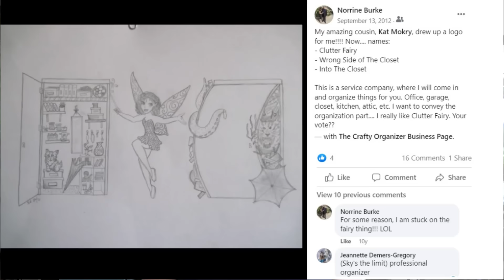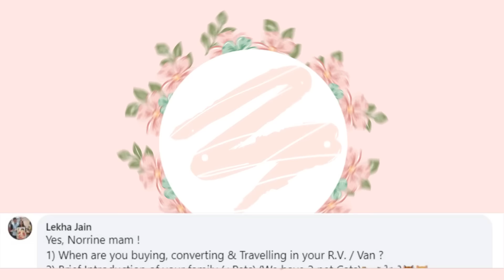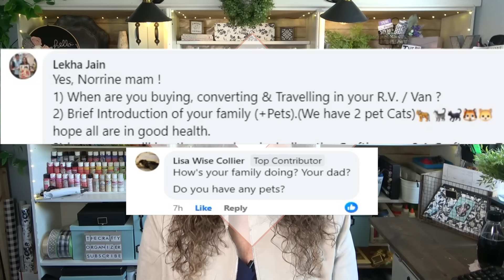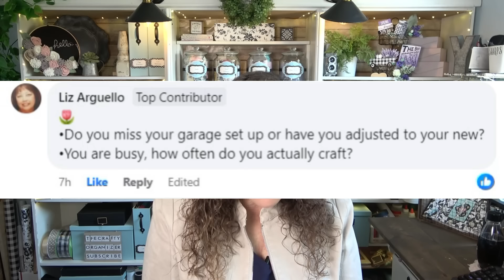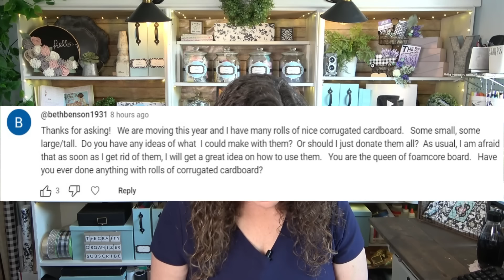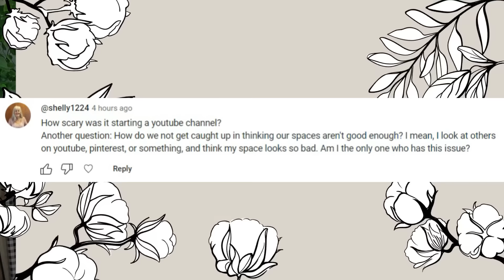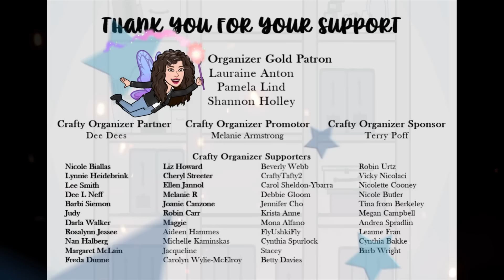Celebrate with me! 8 Year YouTube Anniversary Q&A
I can't believe how fast time flies!  Celebrate with me! 8 Year YouTube Anniversary Q&A - answering your questions.

If you are interested in sending me a note or card, your favorite craft item, or a token of friendship, please mail to:

Links to items I use and ❤️️ can be found

The Crafty Organizer (aka Call Clutter Fairy) is a participant in the Amazon Services LLC Associates Program. By using these links I will make a very small percentage of your purchase, even if you buy something else--and it won't cost you anything. 😍